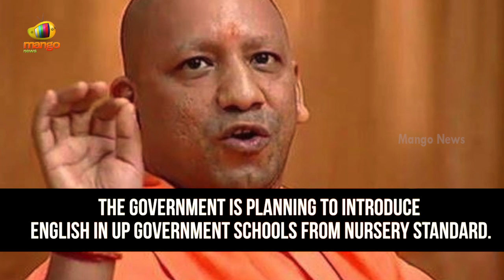Yogi Adityanath Takes daring,Decision Of Ending Reservation For SC, ST And OBC in UP | Mango News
Uttar Pradesh chief minister Yogi Adityanath today announced that the quota based reservation for Scheduled Caste (SC), Scheduled Tribe (ST) and Other Backward Castes (OBC) in UP medical colleges will be ended in the state.